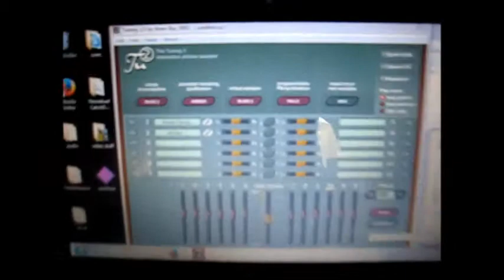Not a tune nor a demo - just an improvisation with Boss DD7 Digital Delay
I made this for friends - it is  - NOT - a demo!!!
So please don't watch it for an example of what it does.

I'm trying out the DD 7 digital delay first improvisation at 3200 ms the next very quick is 800ms and then 200ms for the last few minutes
10 Aug 2014. Backing for last noise is TU2 sequencer